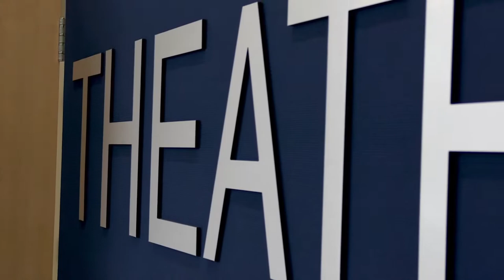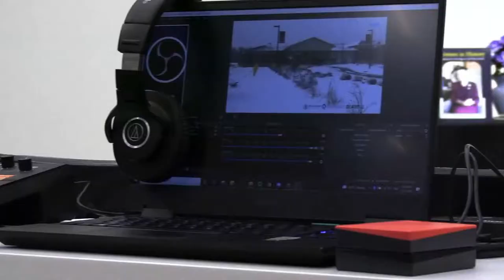[LIVE] Westlake Live Talk Show Event feat. Women in History President, Linda Witkowski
WE WANT TO MAKE OLDER ADULTS VOICES HEARD.

Podcasts are the new “talk radio”. The host and guest have open discussion on topics from A-Z. SLA Video Productions are adding live video and producing a unique monthly “video podcast” focused on topics for people 55+. We will begin the series with some subjects we think you will enjoy, but hope to soon incorporate members and community to participate in discussions making it their own.

The series takes place in the beautiful theater of the Westlake Community Services Center  This presentation features the Women in History President, Linda Witkowski. Learn about how the nonprofit Women in History works and what important significance it has to the Northeast Ohio area in this showing, and even learn a little history when we're joined by a very special guest.

No reason to miss out, if you are not available for the live presentation, the video will be available to watch on demand long after the event.

Covid protocols will permit a limited audience and masks are mandatory.

We hope to pique your interest and look forward to bringing you the resources and technology to create your own podcasts. This would make “peer to peer” conversations possible around topics that could offer everything from experiential history to cultural or comedic entertainment. Our gain is bringing people together and making your stories and conversations come to life. You might even want to learn how it all works? We welcome questions and participation from those who may be interested in the process.

SLA Video Productions services include social media, PSA's, podcasts, documentaries and consumer marketing.

The Westlake Community Services Department offers programs and activities to enrich the lives of the 50-plus population and provides a system of social services for Westlake residents of all ages. A variety of social, educational and recreational activities are offered as well as health screenings and other wellness programs.